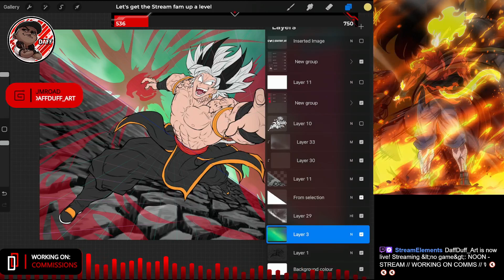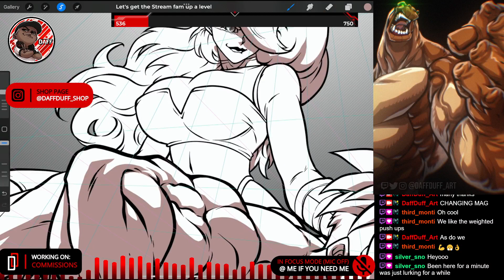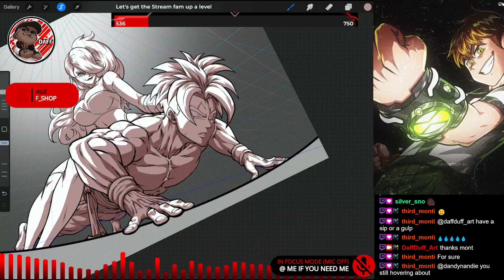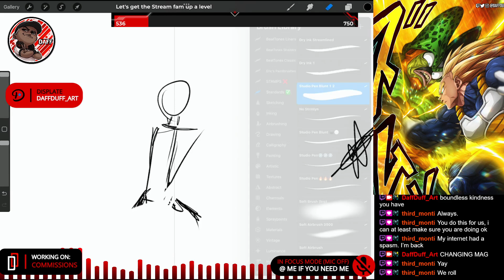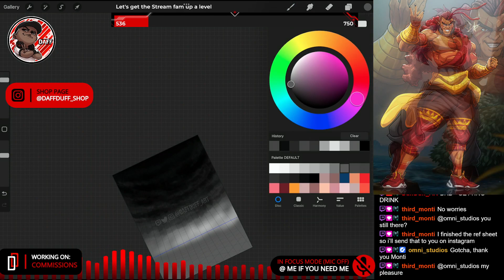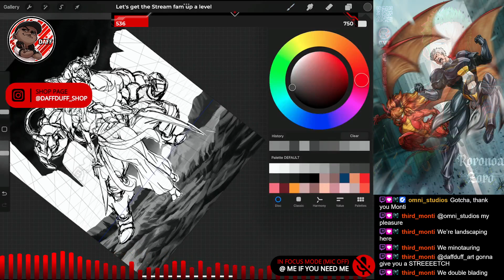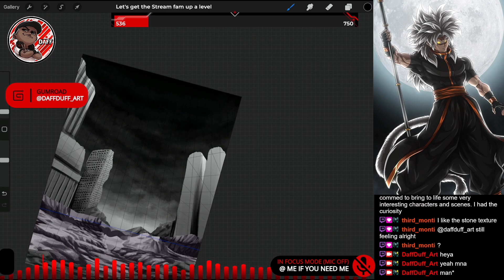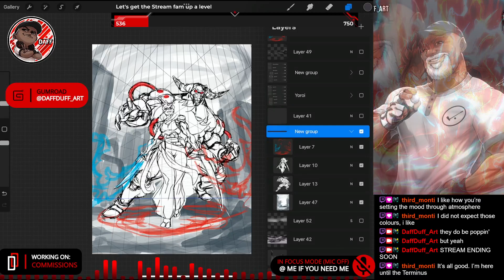WORKING ON COMMS / BLITZ ft Light and Kai //🎙🔇🔇🔇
_During a BLITZ I tend to work longer and on back-to-back projects. here you ca see me sketching , lining and applying flats to some recently posted pieces!_

The VOD for the process of